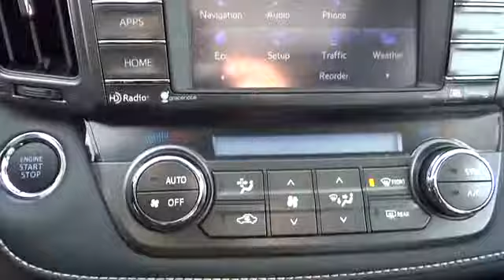2014 Toyota RAV4 Carson City near Fallon, Northern Nevada, Sacramento, Reno 53070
2014 Toyota RAV4  - Stock#: 53070 - VIN#: 2T3DFREV2EW130888